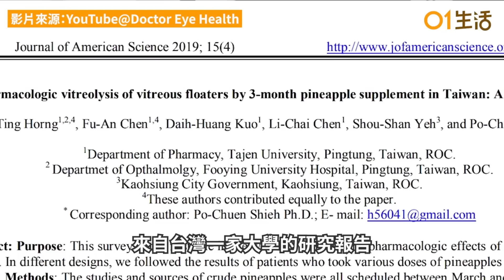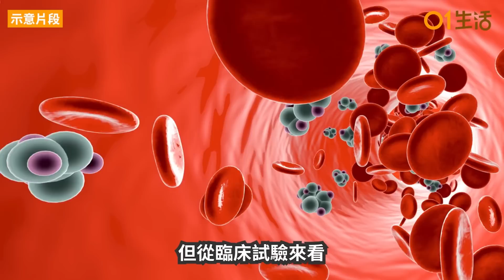【健康熱話】大量出現「飛蚊」有盲眼風險！研究指菠蘿可治飛蚊症 醫生1招即時見效！｜哈佛專家5秘訣逆齡10年 檸檬水幾時飲？1項容祖兒都跟｜健康飲食｜飛蚊症｜長壽飲食｜降血糖飲食｜消暑水果｜黑朱古力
【健康熱話】大量出現「飛蚊」有盲眼風險！研究指菠蘿可治飛蚊症 醫生1招即時見效！｜哈佛專家5秘訣逆齡10年　檸檬水幾時飲？1項容祖兒都跟

00:00 水果陷阱｜木瓜助防癌增免疫力幾時食啱？4類人不宜或致呼吸困難
00:36 飛蚊大量出現有盲眼風險！研究指菠蘿可治飛蚊症 醫生1招即時見效
02:00 麵包過期｜實試放冰格1個月仍新鮮？專家稱膠袋紙袋裝都錯1物更好
03:25 長壽凍齡｜哈佛專家5秘訣逆齡10年　檸檬水幾時飲？1項容祖兒都跟
04:54 黑朱古力｜頭痛、胃酸倒流或會加劇！減肥人士、孕婦5類人應少吃
05:40 補鈣迷思｜豬骨湯補鈣好？奶咖啡齊飲阻吸收？營養師解補鈣3迷思
06:50 水果陷阱｜50歲男壓力大蕁麻疹遍全身！7種消暑水果易誘發宜避免
07:33 降血糖飲食｜苦瓜降葡萄糖吸收　功效媲美藥物？醫生這樣說...
08:23 減肥｜食飽又肚餓原來選錯了食物！營養師揭4招解決減吃精緻澱粉